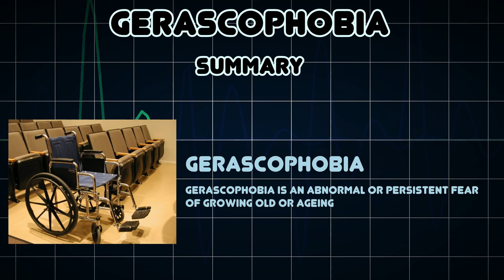Gerascophobia (Medical Condition)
Symptoms, risk factors and treatments of Gerascophobia (Medical Condition)

Gerascophobia is an abnormal or persistent fear of growing old or ageing